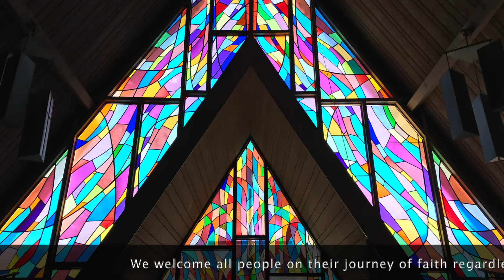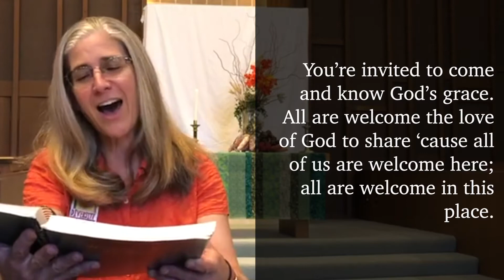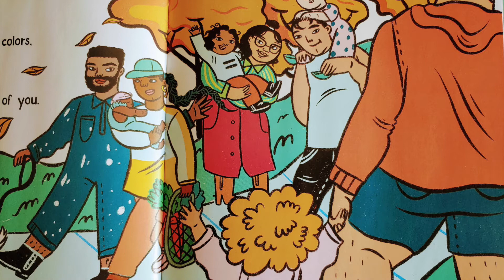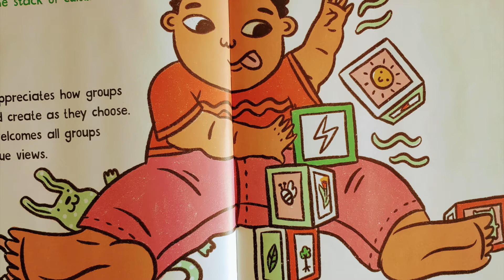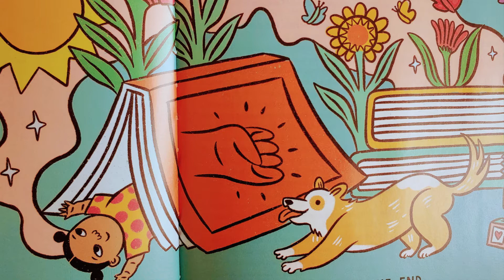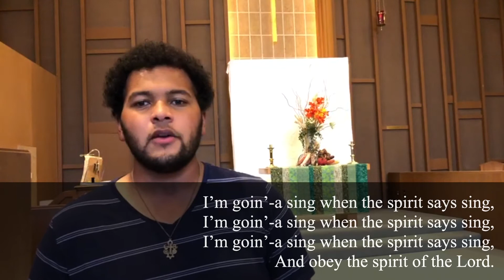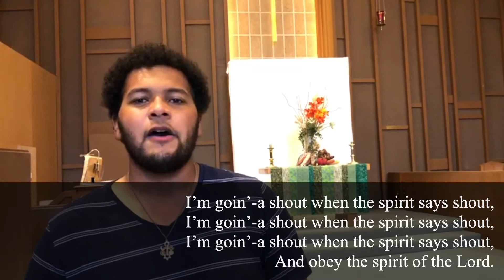Online Worship - Sunday, October 11, 2020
This Sunday we are continuing the series Converging Paths: the Way of the Saints. For the next four weeks, we’ll continue to walk the path of five persons of faith who faced adversity and responded in faith. Though they hail from different continents, eras, and are of diverse genders, ages, races and ethnicities, all of their paths converged in God.

**Announcements & Special Events**
📞 Let's keep in touch! Please fill out a digital connect card

or text the dollar amount you wish to give and the word "UMCOR" to 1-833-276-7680. (For example: For a $25 donation, text "25 UMCOR")

Special thanks to:
Preacher: Rev. Kristin Stoneking
Video producer: Tai Jokela
Podcast producer: Ethan Lindsey
Livestream producer: Merrie Bunt